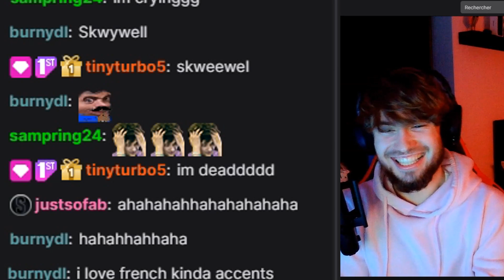Chilling With VIPER in IMMORTAL - VALORANT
Hello guys ! Today's video is gonna be more "chill" then usually, tell me what do u think about it down bellow !

CURSEUR in game : 1-3-2-1

NGAME NAME : "Raion"

EXTRATAGS :
Viper Valorantviper viperult vipermontage viperlineups dixon unidaro guideviper tutoviper what1000hoursofviperlookslike viperoneway vipersmokes viperhighlights valoranthighlights highlightsvalorant tenzviper highlights montage bestviperlineups bestviper TSM Hazed Hazedviper
Tsmviper c9viper one-way retake lineups postplant lineups valorant act 4
Viper act 4 viper Episode 2 Patch on Icebox Patch 2.01 Changement Icebox
Icebox Lineups Icebox post-plant and retake lineups Icebox execute
Smurf viper soloQ only road to immortal unranked to immortal but viper only... Flicking immortal with sheriff sheriff outplays viper outplays...
Carrying immortal on ascent with viper